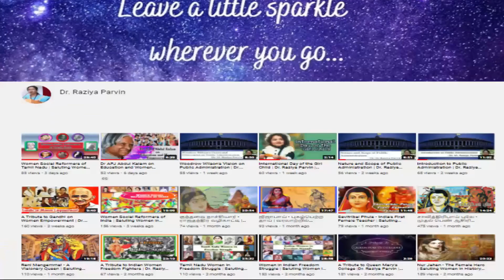Channel Trailer | Dr. Raziya Parvin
Hello Friends!!!
In this channel, under the video series on SalutingWomeninHistory I will be sharing the historical information about the inspiring women who showed their courage, intelligence and resourcefullness and how they have become the role models for today's women in the contemporary society.

This channel wil also feature lecture video series on PublicAdministration and videos during special occassions paid as